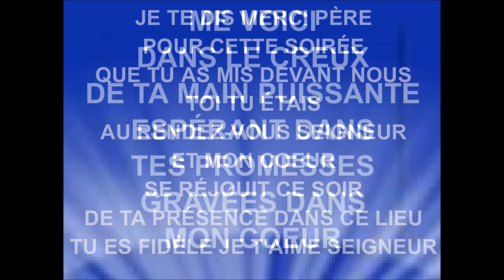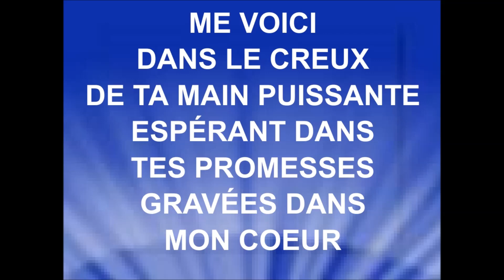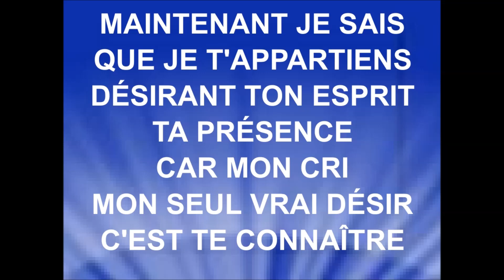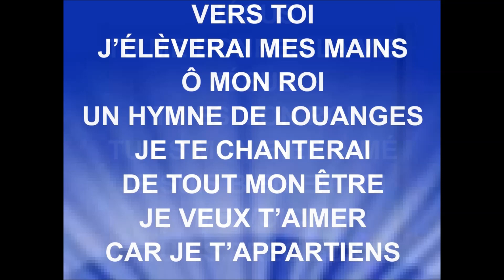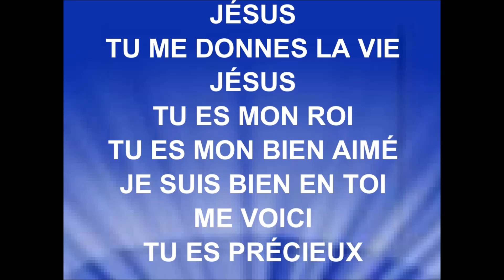À TOI - Gabriel Blain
GABRIEL BLAIN